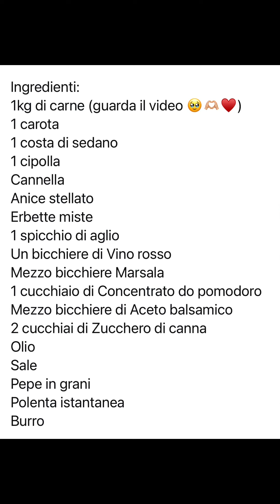COSTINE DI MAIALE SOFFICE E CREMOSA CHE SI SCIOGLIE IN BOCCA